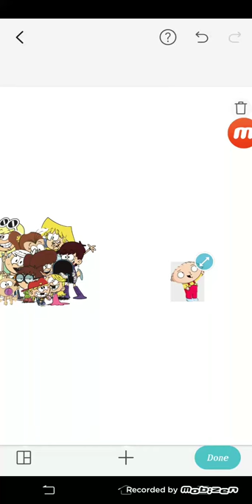Loud House Vs Stewie Griffin